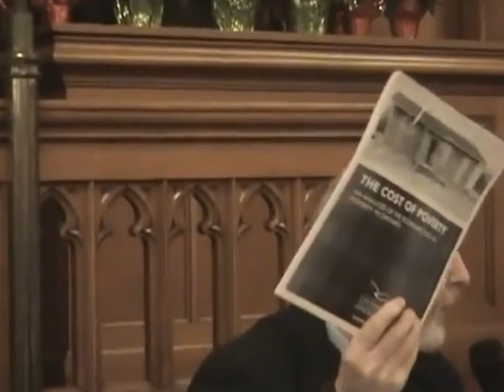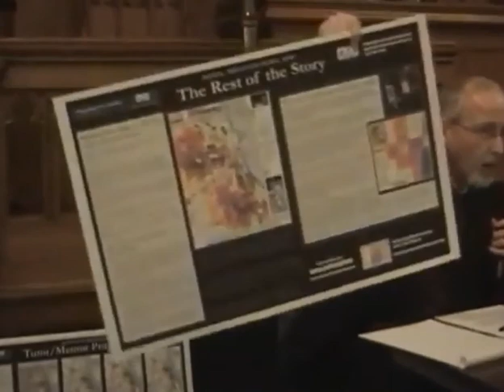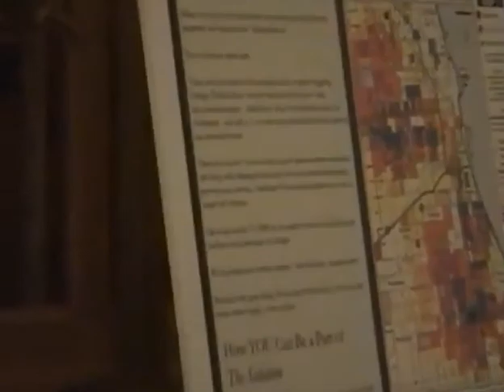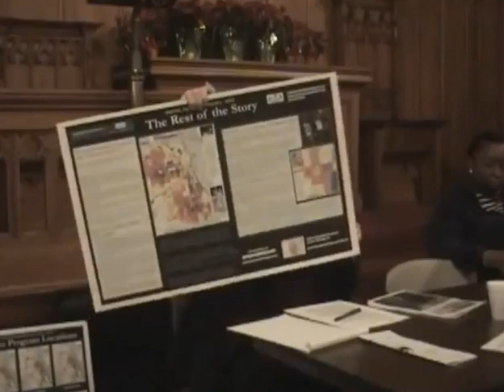What is Poverty? Dan Bassill 2009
This is a presentation by Dan Bassill at an event held in a church in Hyde Park in January 2009. These are ideas Dan has been sharing since 1990s and continues to share in 2018 through the Tutor/Mentor Institute, LLC.